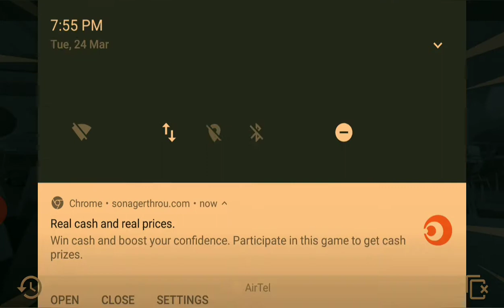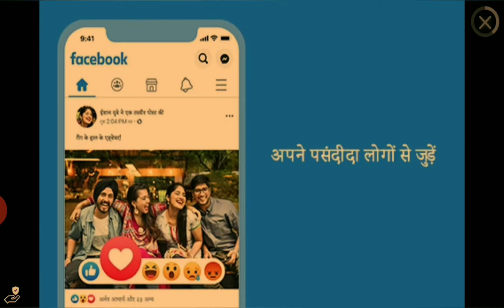Pixel Unknown Battleground Once Again